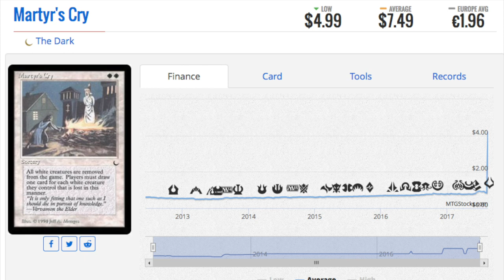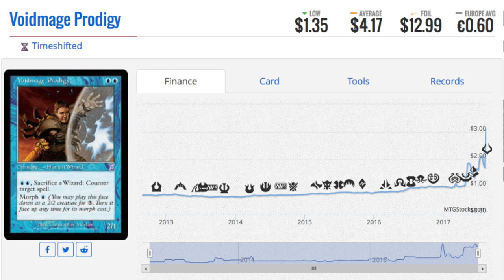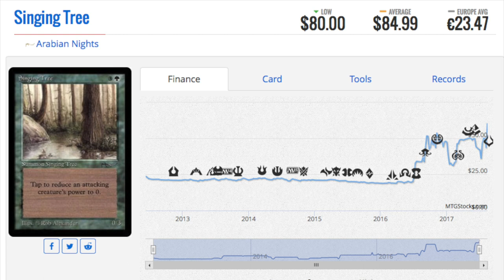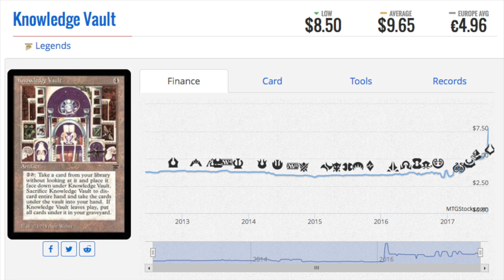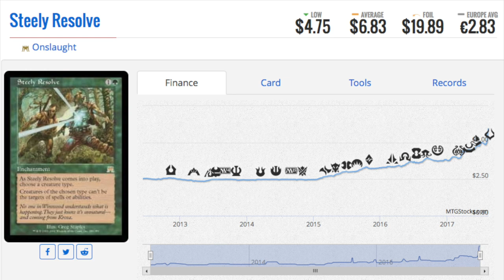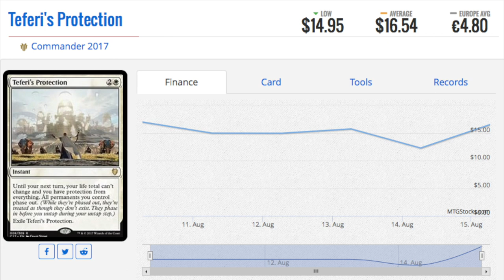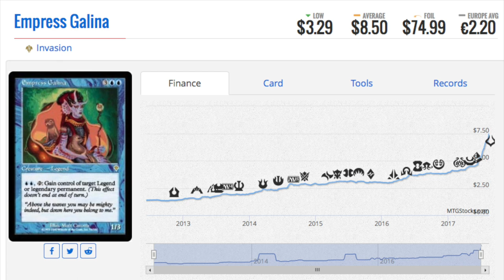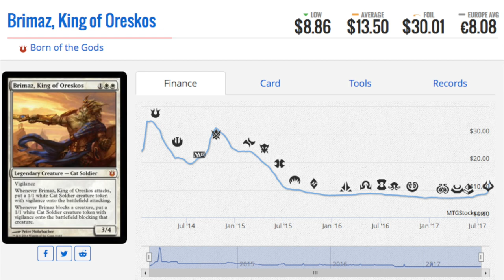9 FLUKY Magic the Gathering Price Spikes